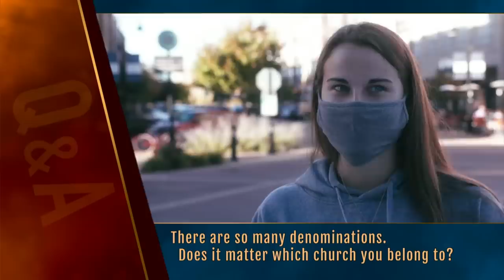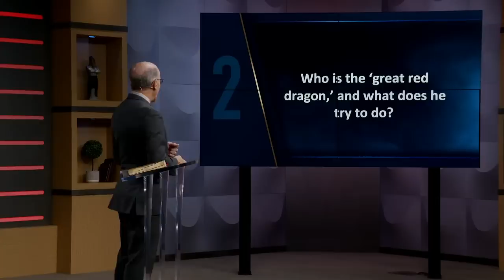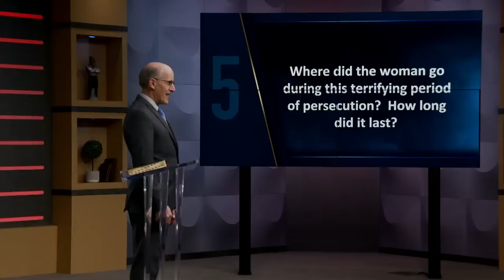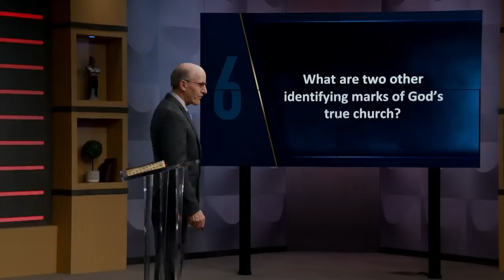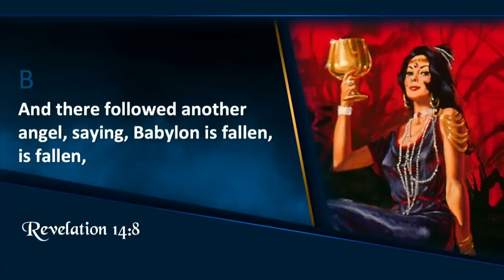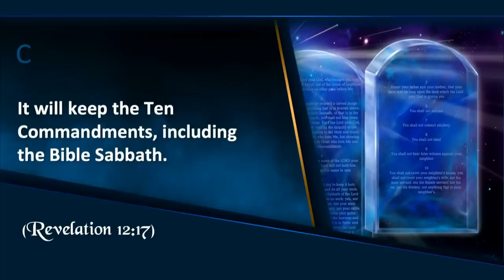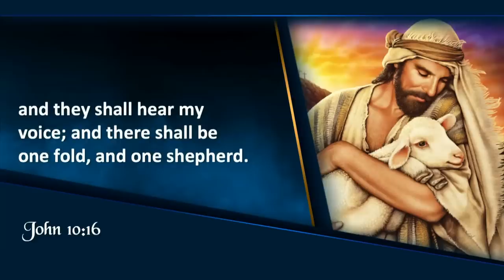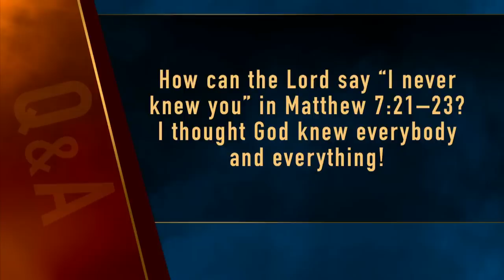Revelation Now: Episode 16 "The Woman of Truth" with Doug Batchelor